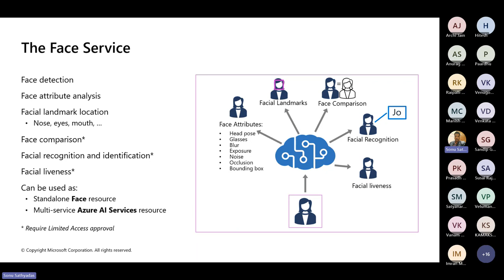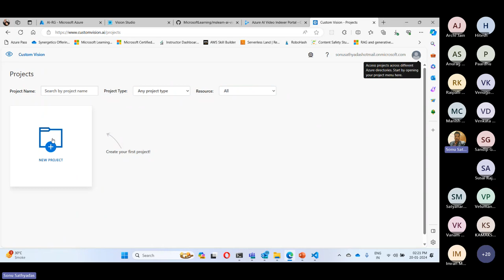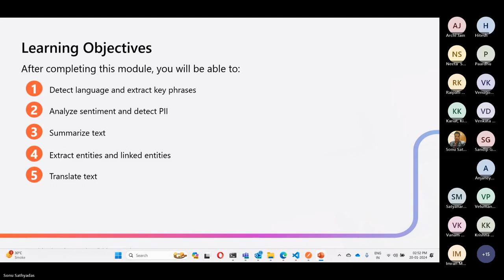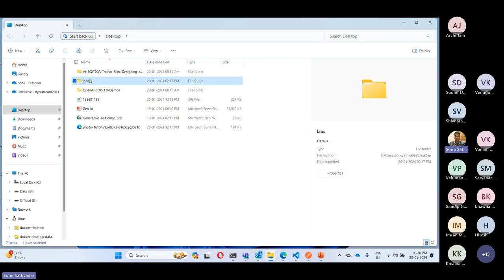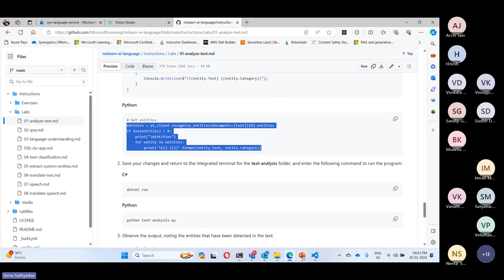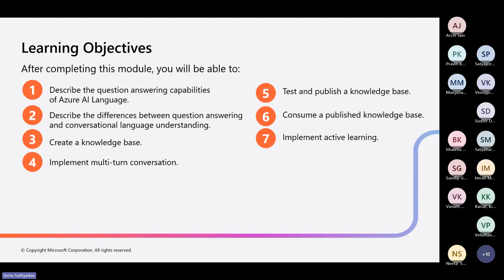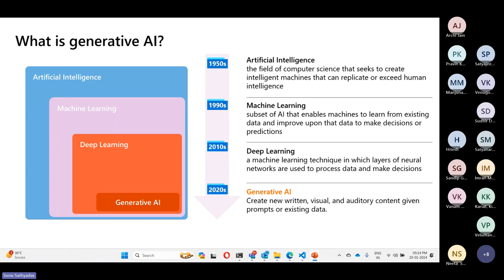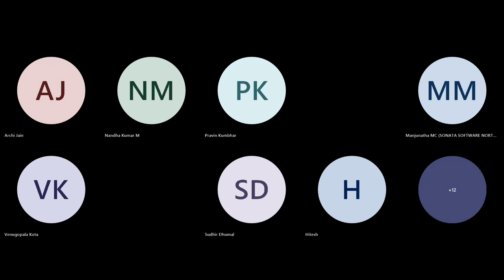Microsoft Azure AI-102: Mastering AI Model Development for Enhanced Solutions (Part 2)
• Introduction to Azure AI Services
• Vision services and its use cases
• Language Services for domain specific tasks
• Speech services in applications
• Understanding Document Intelligence Service.
• Azure AI Search for data mining
• Using custom data with Azure Open AI

Why Synergetics?